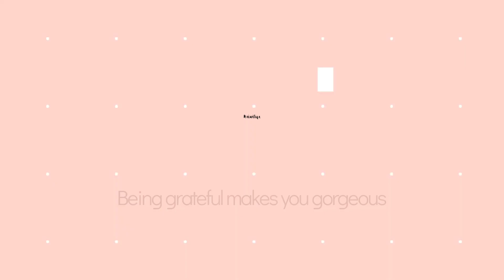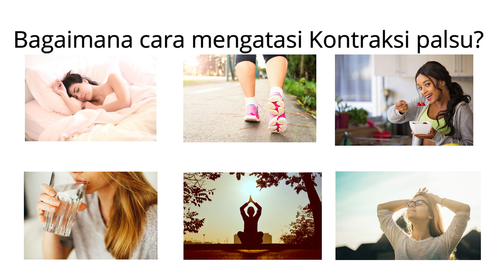Cara Membedakan Kontraksi Palsu dan Kontraksi Asli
Sebagian besar ibu biasanya kesulitan membedakan kontraksi asli dan palsu. Keduanya memang sulit dibedakan meski sesungguhnya sangat berbeda. Kontraksi palsu juga sering membuat ibu takut bila terjadi saat HPL masih jauh. Nah apa sebenarnya kontraksi palsu dan bagaimana cara mengatasinya? semua aku bahas di video ini.